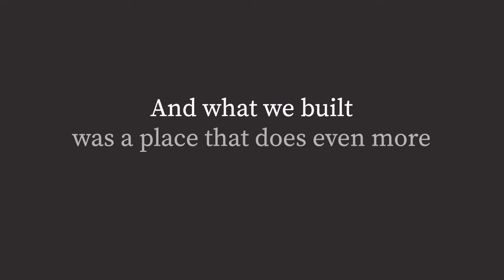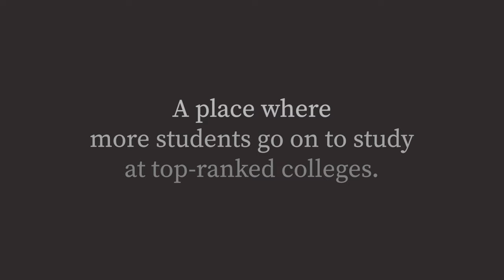Build Diverse Colleges | Purdue Polytechnic High School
Purdue Polytechnic High School was birthed from a desire to build more diverse colleges. PPHS is a concept that says the quality of one’s education shouldn’t be based on one’s zip code.

Powered by Purdue University with resources from Purdue Polytechnic Institute, PPHS was created to build a more diverse college and serve as an engine of upward mobility by building a pipeline of low-income and minority students to counteract the unacceptably small number emerging from the public education system, not just in Indiana, but nationwide.

Here, students, families, PPHS coaches, and Purdue officials share their stories – their hopes and dreams of persistence and perseverance of changing an education system, addressing next-generation learning and rebuilding communities. Now with three locations, PPHS helps students and families prepare for the next chapter of their lives: pathways to college, lifelong learning, and careers in advanced manufacturing, technology and jobs not even envisioned yet.